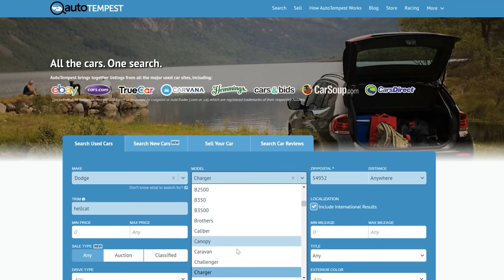Fastest Cars Under $5,000!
Getting the most bang for your buck from your vehicle is absolutely essential for eternal happiness. But what if you only have $5,000 to spend on a car? You might be thinking to yourself, DANGi I can’t get any sort of quick, fun, car for that kind of money. For the most part, you’re right. But Sean has a few tricks up his sleeve that can help you guys get into a car that has a better horsepower per dollar ratio than a 707hp Dodge Hellcat! From Turbocharged four cylinders Let's talk about some cheap fast cars!

0:00 Intro
1:35 What Is Horsepower Worth?
2:13 2016 Charger Hellcat | $56.57/hp
2:43 LT1 F-Body | $18/hp
3:28 Volvo S60R | $16.60/hp
5:33 Hyundai Genesis Coupe 3.8 | $16.20
7:40 R129 Mercedes SL500 | $15.80
9:04 Outro

B-Roll Credits:
@NEAL GYSLAND
@CHRISTOPHER BEDDOW
@WBODY TUNING
@WAR WIZARD PRODUCTION
@DAVID SIROTINSKY
@PETE'S CARPORT